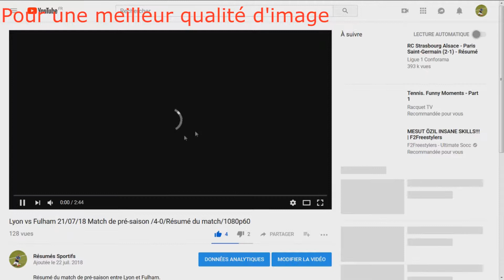Swansea City vs Leeds United 21/08/18 Match de Champioship/2-2/Résumé du match/1080p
Bon visionnage !